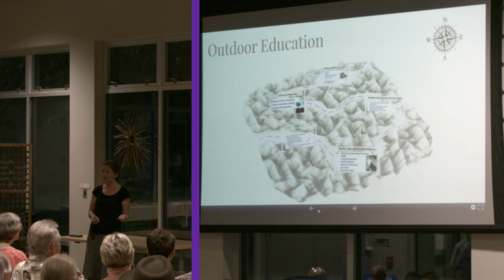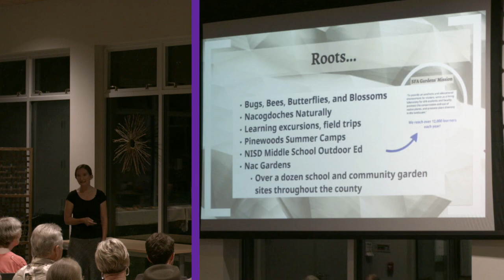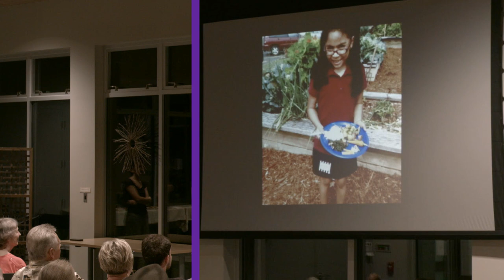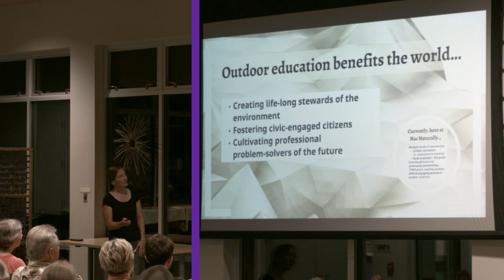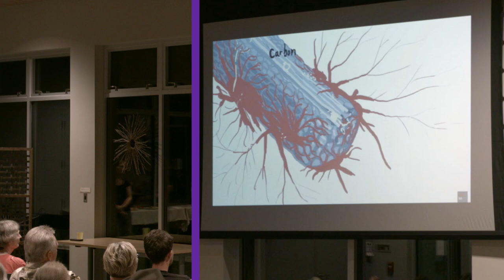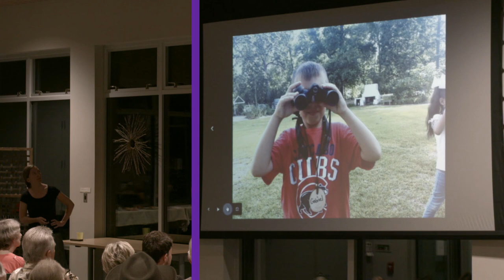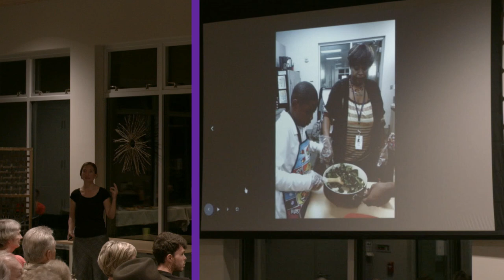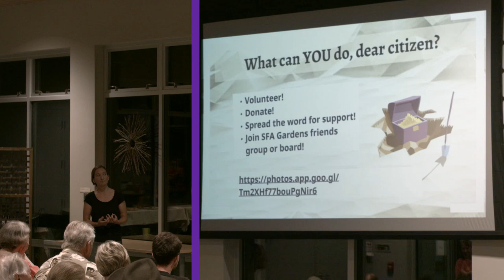Reeves Lecture Series - October 2019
Jocelyn Moore, assistant education coordinator for SFA Gardens, presents  “Changing Young Lives, One Garden Bud at a Time.”